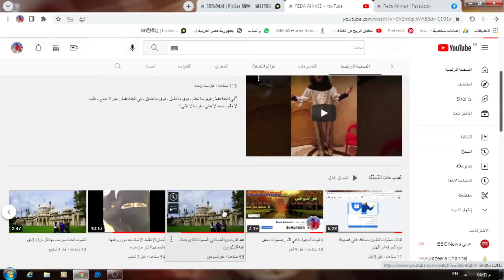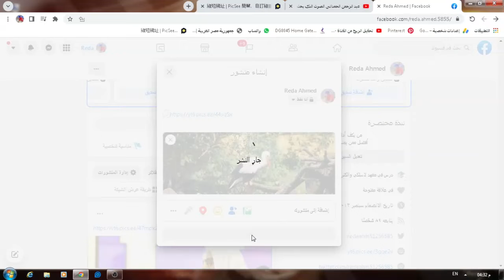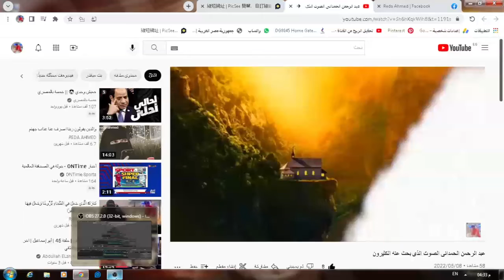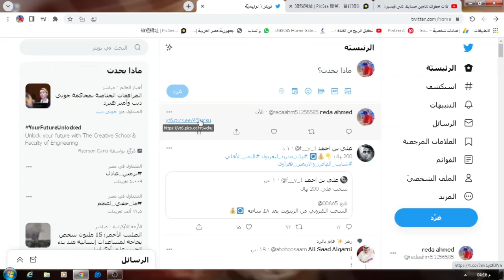الطريقه الصحيحه لنشر فديوهاتك على مواقع التواصل الاجتماعى بطريقه سهله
الطريقه الصحيحه لنشر فديوهاتك على مواقع التواصل الاجتماعى بطريقه سهله لزيادة المشاهدة لقناتك رابط الموقع